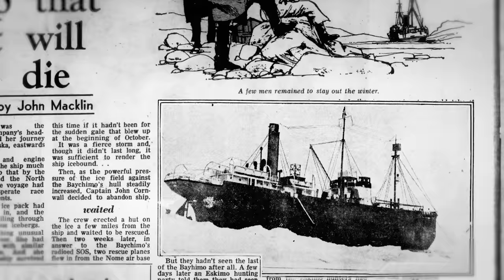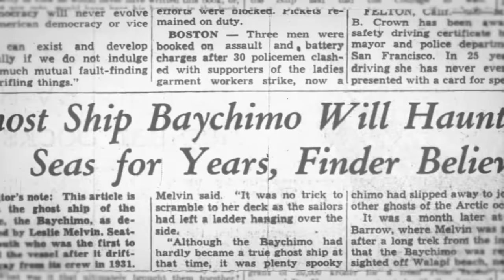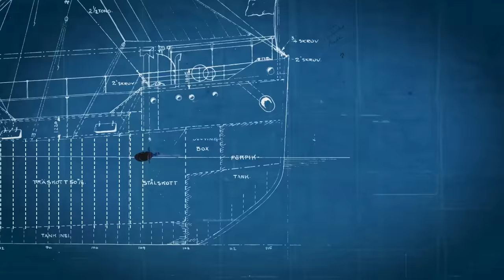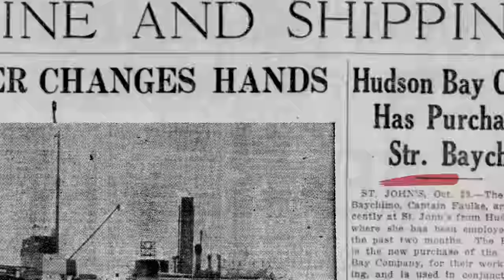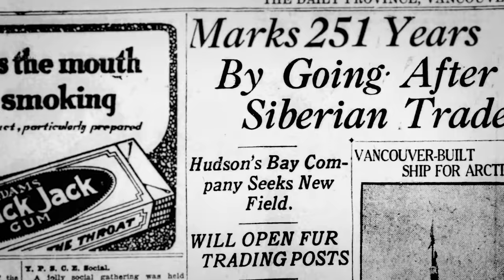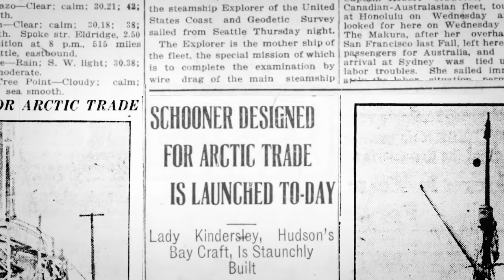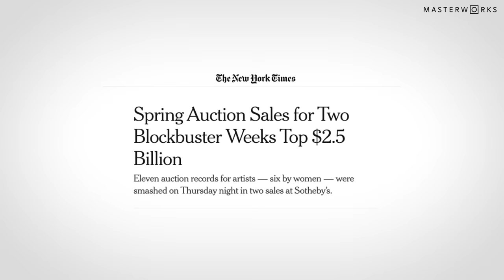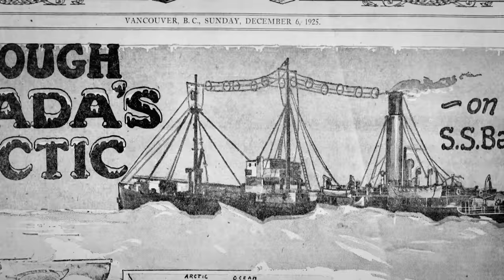Baychimo: The Unsinkable Arctic Ghost Ship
Purchase shares in great masterpieces from artists like Pablo Picasso, Banksy, Andy Warhol, and more

In 1931, the SS Baychimo, a cargo ship owned by the Hudson Bay Company, became trapped in the ice off Point Barrow, Alaska. Despite her crews efforts to free her, she eventually vanished into the frozen arctic sea. However that would be the end of the sturdy, Swedish ship. She would go on to roam the Arctic Ocean for decades, appearing occasionally from the mist and still trapped within the ice. But what happened to the Baychimo, and where is she now? Oh, and thanks @Mattiaskrantz   for the pronunciation help!

I'd highly recommend the book 'Baychimo' by Anthony Dalton.
Amazon (UK)
Amazon (US)

A great website with info on her sinking & photos from the authors grandfather

See important Reg A disclosures *“net returns” refers to the annualized internal rate of return net of all fees and costs, calculated from the offering closing date to the sale date. IRR may not be indicative of Masterworks paintings not yet sold and past performance is not indicative of future results.

00:00 - Intro
01:43 - Construction & Early Career
03:12 - Purchased by the Hudson Bay Company
03:37 - First Voyages to Canada & Siberia
04:58 - Baychimo Moves to the Arctic
07:21 - Treacherous First Voyages
09:05 - The Fateful 1931 Season
10:12 - Trapped in the Ice!
12:34 - The Baychimo Vanishes
13:22 - Media Reports
16:35 - The Baychimo Returns
17:33 - Baychimo becomes a Phantom
19:43 - Charting Sightings on the Baychimo
20:20 - How Far Did the Baychimo Travel?
22:04 - How Long Did The Baychimo Survive?
23:15 - Thoughts From Captain Cornwell
24:18 - Waffling on a Bit
25:58 - Daisy
26:08 - Waffling on a Bit